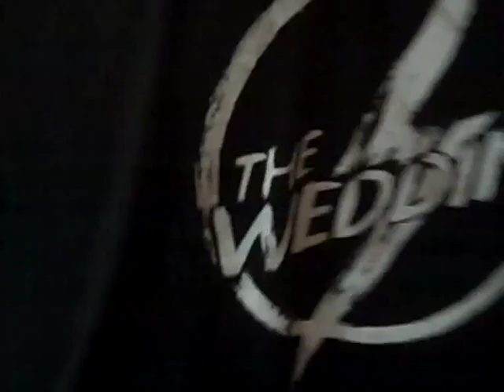Nate Shaves His Head!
Hey guys!
So Nathan finally got sick of his hair I guess. Who knows? haha
We think it looks good!

-ChasingTruth